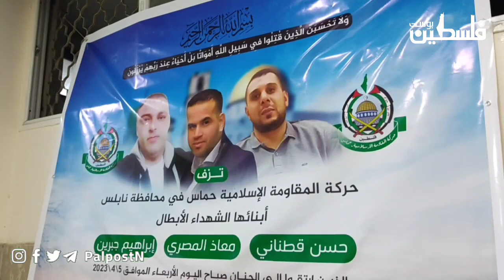"كان يطلب منا ندعيله ينال الشهادة" والد الشهيد حسن قطناني الذي ارتقى برصاص الاحتلال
"كان يطلب منا ندعيله ينال الشهادة" والد الشهيد حسن قطناني الذي ارتقى برصاص الاحتلال في نابلس صباح اليوم.